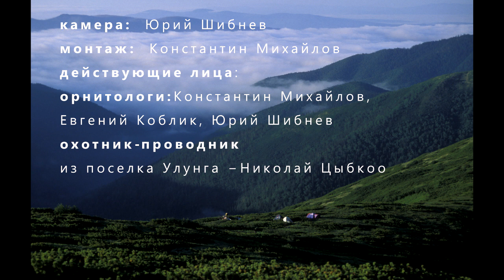FILM-2. BIKIN RIVER: В ГОЛЬЦАХ ВЕРХОВИЙ БИКИНА, "ГДЕ НЕ СТУПАЛА НОГА ЧЕЛОВЕКА" (July1996) 20 мин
Annotation in RUS (above) and in ENG (below).

Экспедиция орнитологов на массив горы Сухопадной, восточный край хребта Коенини (Хорско-Бикинский водораздел,  Сихотэ-Алинь, верхний бассейн реки Бикин), июль 1996 г:   Действующие лица: орнитологи Константин Михайлов, Евгений Коблик, Юрий Шибнев (снимает); Николай Цыбко - охотник из Улунги.  Раскладка: (Эпизод 1) - 2 июля - вылет на вертолете из Улунги и высадка на горе Купол (ошибка летчиков), переход  к горе Сухопадной. (Эпизод 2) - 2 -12 июля - работа на тундровом плато горы Сухопадной (птицы и растения).  (Эпизод 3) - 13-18 июля  - тяжелый спуск с вершины горы Сухопадной по ключу Плотникова и речке Хвоянке ик Бикину, сплав по Бикину до пос. Улунги (25 июля - в Верхнем Перевале). Песни птиц в природной обстановке: фоном в горной тундре и стланике - бурая пеночка и соловей-красношейка. Более редкие песни - (минуты): 01.50 (пятнистый конек) \ 12.40 (Северная пищуха - зверек) \ 15-16 (бледноногая пеночка и светлоголовая пеночка).

ENGL.: The ornithological field work in  the Central Sikhote-Alin Mts. (July 1996)   (Far East Russia, Khor-Bikin Watershed, a ridge with subAlpine and Alpine landscape) under NGS field grant-1996.  Episode-1-2 (2d July  - 13 July): ornithological work (point counts of bird species, their habitat distribution, mistnetting) on the massif of the mount Sukhopadnaya. Episode-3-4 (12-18 July  - 13 July): trekking down to trough dense thick taiga from the mount to Bikin River (along bed of river Plotnikova and Khvoyanka); 25 July (on the shore of Bikin, Verkhniy Pereval village, with Boris K. Shibnev). Konstantin Mikhailov, Evgeny Kobhlik, Yury Shibnev (сamera), Nikolai Tsybko.

Note 1. The field works during 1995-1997 have been supported by a field grant  of the Research Commettee of National Geographic Society. One of the first digital camcorders (DCR VX 700) was received from  NGS TV Unit. Many good advices for video-shooting had been received from a head of NGS TV Unit of that time, John Francis.